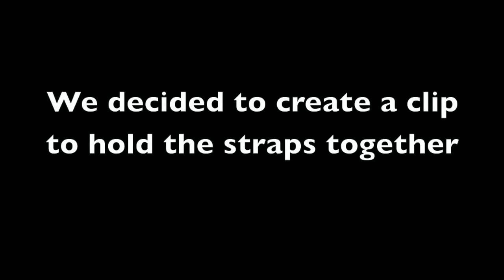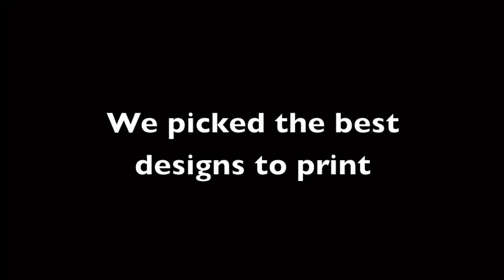St Stephen's School, Perth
St Stephen's School in Perth, Australia describe their experience solving real world problems with 3D design and printing.